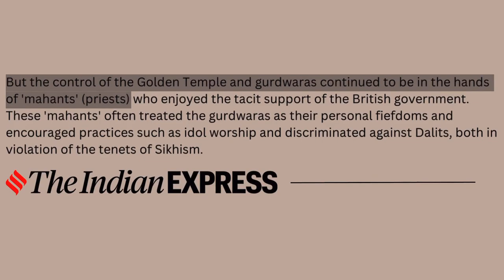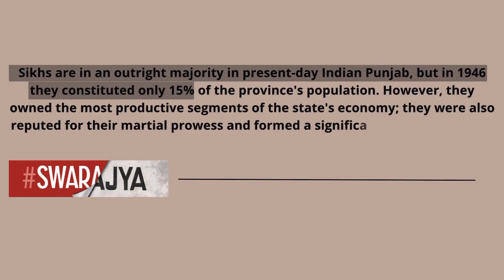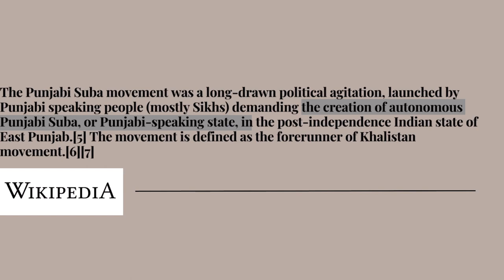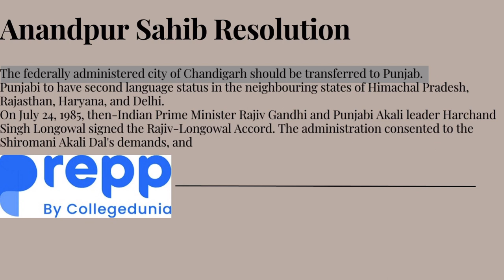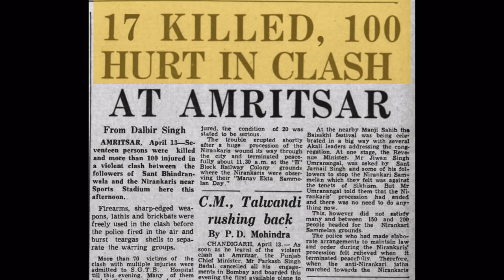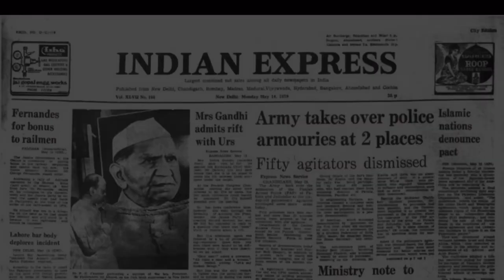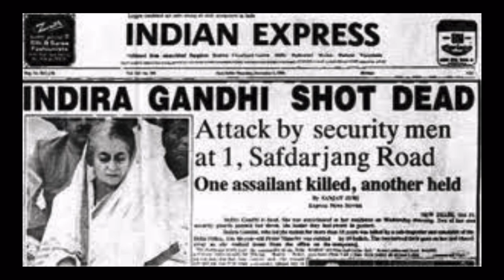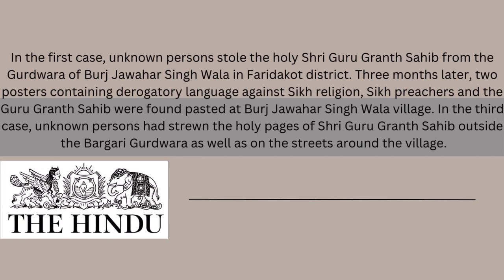Khalistan Movement Explained|Amritpal Singh||Vivek Thakur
The topic of Khalistan is again in the news and some new names also have emerged with this .But this is not anew issue that India is dealing with ,it has been an existing and ongoing concern since the time of independence .It has been a long journey of demand ,commitment and betrayal,revenge and blood sheds in the community. Lets discuss the concept of Khalistan emerged ,who was Bhinderwale and chronology order of events ,the equation of events between sikh and the government .What let to the current situation let’s discuss.